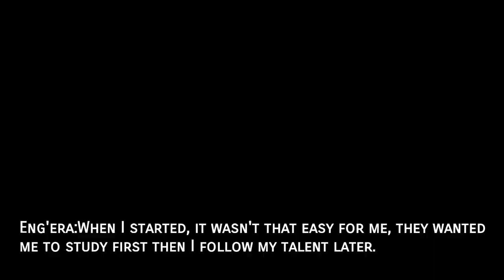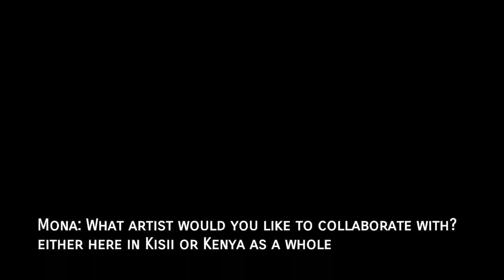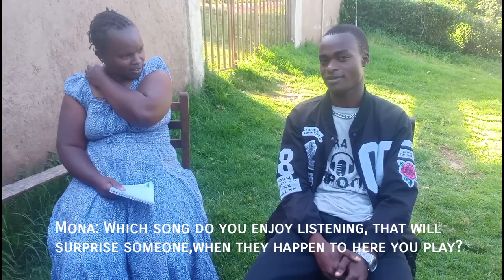Rising Male Artist In Kisii Urban Local Music Scene@Engerac-46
INSIDE LOOK: Rising Male Artist In Kenya's Local Music Scene@engerac-4655

Follow him on Tiktok/ Facebook/ Instagram:
@Eng'era C-46